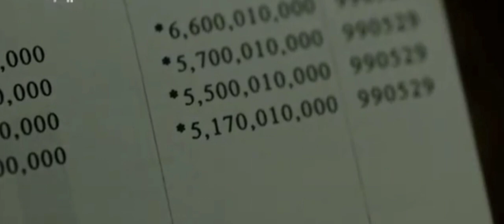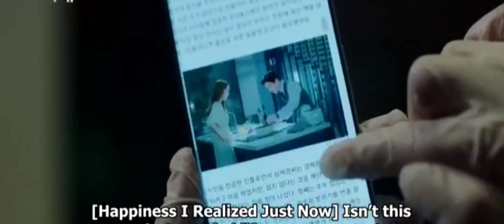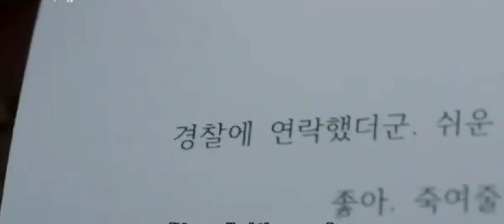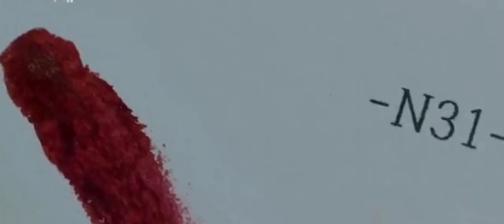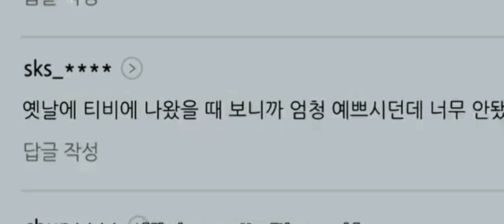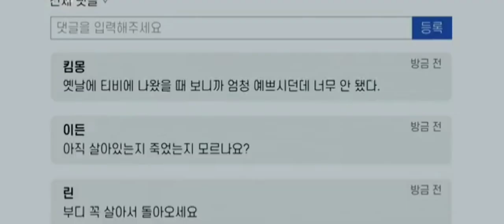கடத்தப்பட்ட மனைவி காப்பாற்ற துடிக்கும் கணவன்?drama explain tamil தீரா காதல் /காதலும் குழப்பங்களும்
CREDIT FOR RESPECTIVE TEAM:-
My Dangerous Wife(Korean: 나의 위험한 아내; RR: Naui Wiheomhan Anae) is a 2020 South Korean television series starring Kim Jung-eun, and Choi Won-young. It was premiered on MBN on October 5, 2020.It is the Korean adaptation of the 2016 Japanese television series Boku no Yabai Tsuma.
CAST AND CREAW:-
Choi Yu-hwa as Jin Sun-mi[2] (33 years old)-Yun chul's restaurant team leader
Ahn Nae-sang as Noh Chang-beom, (48 years old), pawnshop owner, private detective, Yoon-chul's ex-brother-in-law
Shim Hye-jin as Ha Eun-hye, (52 years old) as a neighboring wife, CEO of a small and medium-sized business related to life beauty in the past Yun chul and Jae-kyung couple's neighbors.
Lee Jun-hyeok as Seo Ji-tae, (40 years old)-Inspector homicide detective. Father of twins
Ahn Seo-ha as San-i (9 yo) – Ji-tae and Hee-jeong's twin
Yun Jong-seok as Jo Min-kyu, (37 years old), younger neighbor's husband, a past home shopping model.
Yoon Ye-hee as Kim Yoon-hee, (43 years old), Yoon chul's older sister, Jeong soon's eldest daughter. Changbeom's ex-wife.
Baek Soo-jang as Song Yu-min, (34 years old), painter, financial junior in art college. A pure man who has a consistent heart for Jae-kyung, a senior in college, and a romanticist
Kim Ja-young as Mother Jeong-soon, (69 years old)
Lee Hyo-bi as Chae-rim
BUCKETCD:-
If you would like to remove any movie clips i have used in this video, send a email to and your clips will be removed immediately. We have invested lot of time and effort to raise this channel. I am happy to give the revenue to you.

drama explain tamil